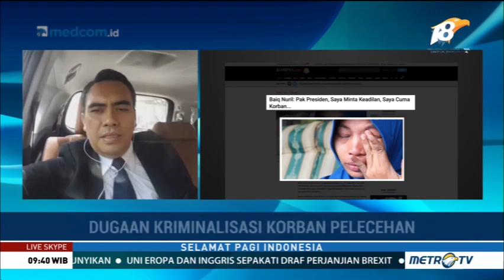Mencari Keadilan untuk Nuril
Seorang mantan staf honorer SMAN 7 Mataram, Baiq Nuril Makmun dihukum enam bulan penjara dan dikenakan denda Rp500 juta. Nuril dinyatakan terbukti melanggar UU ITE oleh MA. Baiq Nuril merupakan korban pelecehan seksual yang justru dinyatakan secara sah terbukti menyebarkan rekaman perbincangan dengan pelaku berinisial M yang merupakan kepala sekolah SMAN 7. Padahal pada Juli 2017, PN Mataram membebaskan Baiq Nuril karena perbuatan Nuril dinilai tidak melanggar UU ITE pasal 27 ayat 1.